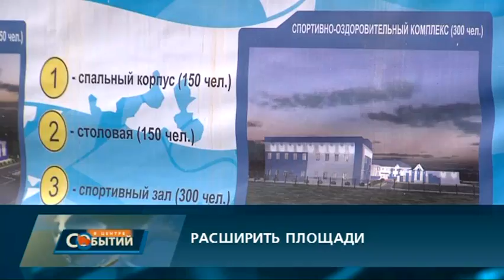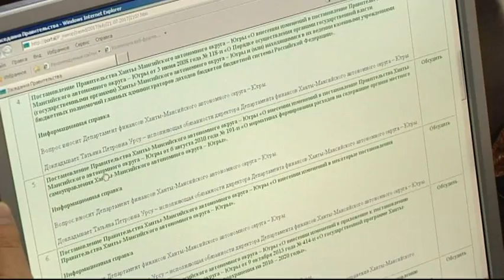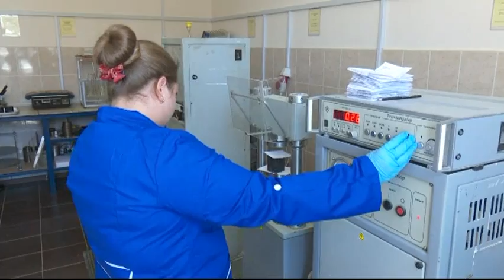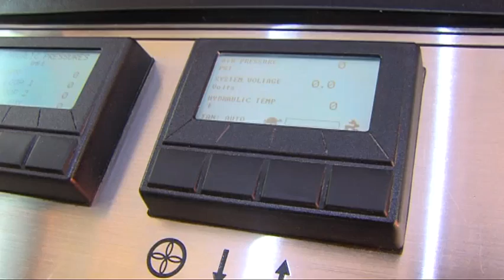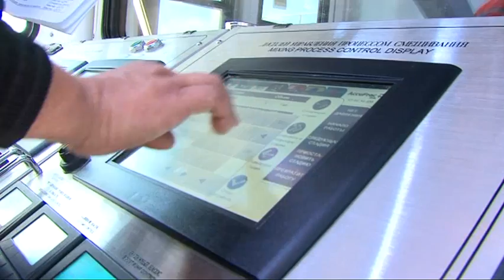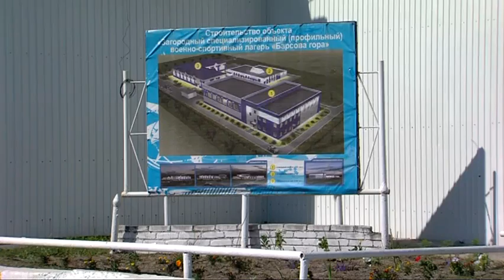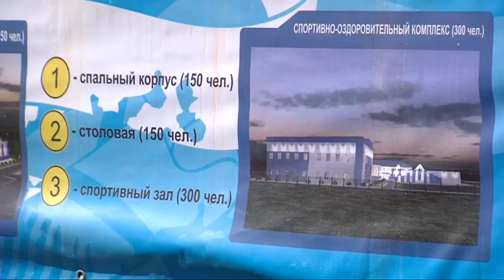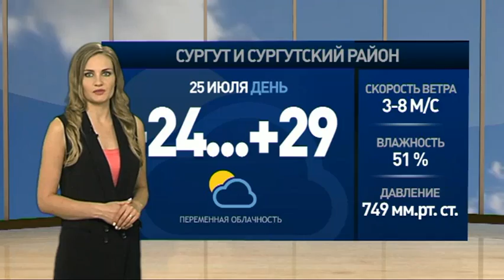В центре событий. 24.07.17. 16+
В студии Снежана Журавлева. Смотрите сегодня в выпуске:

Приезжие разнорабочие организовали на сургутском кладбище странный бизнес. Они обворовывают одни могилы, и за деньги благоустраивают другие.

Пора расширяться. Департамент архитектуры включил реконструкцию «Сибирского легиона» в заявку на финансирование из бюджета 2018-го года.

И национальный армянский праздник Вардавар отметили накануне в Сургуте. На традиционные обливания ушло 15 тысяч литров воды.